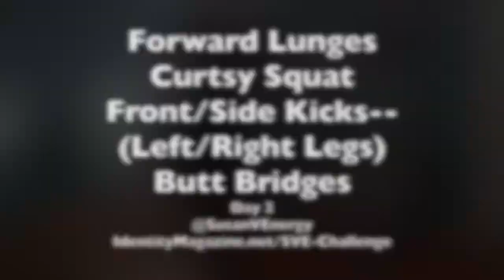DAY 2 SKINNY JEANS Challenge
Susan Vernicek, Creator of IdentityMagazine.net, Author, Speaker, and Health & Wellness Coach shares targeted exercises that can help you increase our endurance, feel energized and get a full body workout in: This is a video from her FREE Monthly Fitness Challenges (Day 2) MUSIC BY BENSOUND.COM ---(day 5, choose 4 of your fav from day 1-4)